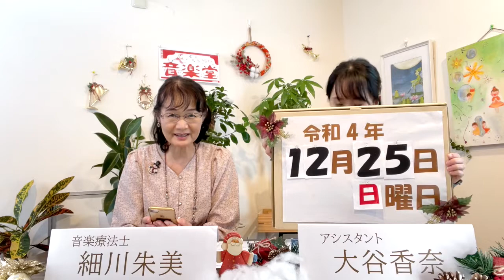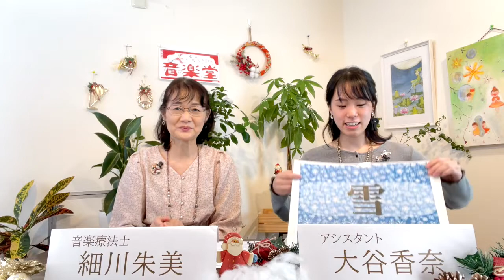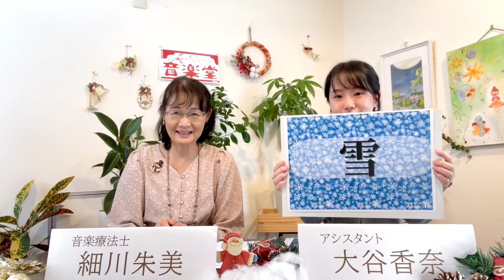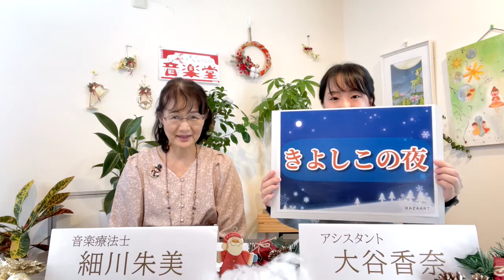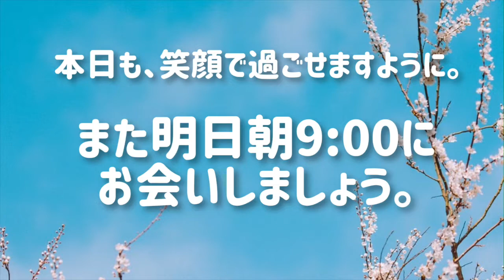【みまもり音楽堂】今日の音楽療法♫ １２月２５日（日）【毎日、365日】 / 雪 きよしこの夜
自分自身のために、
大切なひとに、
毎日の「音楽療法習慣」を届けてみませんか？

程よい距離感からの「みまもりサービス」と一緒に。

毎日、365日、あなたのスマホに音楽療法をお届けする「みまもり音楽堂」
あなたのスマホ、タブレットに毎朝、LINEでお届け♪

弊社スタッフが既読状況を確認して、安否確認→SMS連絡を行う「みまもりサービス」もご利用いただけます。

みまもり音楽堂へのお申し込みはこちらから♪

300曲以上の昭和歌謡、唱歌、クラシック楽曲を